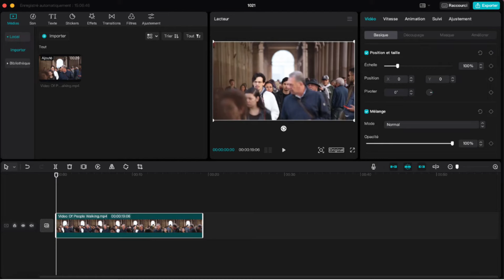Comment mettre CapCut en Français sur Ordinateur (PC et Mac)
Comment mettre CapCut en Français sur Ordinateur (PC et Mac) ? Comment mettre son application de montage CapCut en langue français ?

Dans ce tuto, je te montre comment mettre CpaCut en Français.